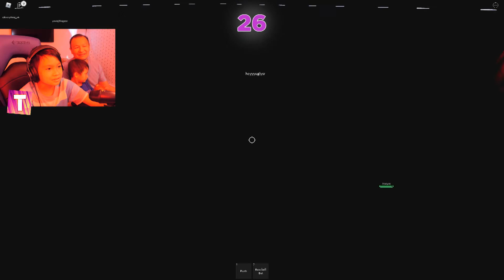PewDiePie Play Squid Game Roblox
Today we saw PewDiePie sign in Squid Game Roblox.

40 of cash-strapped contestants accept an invitation to compete in squid games for a tempting prize, like RED Light GREEN Light, marble game, and more.. but the stakes are high?.